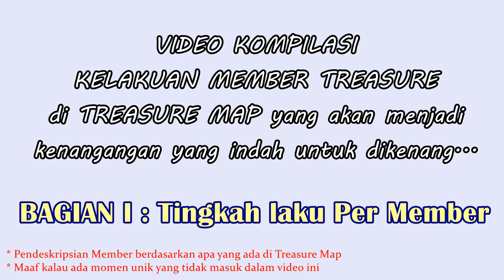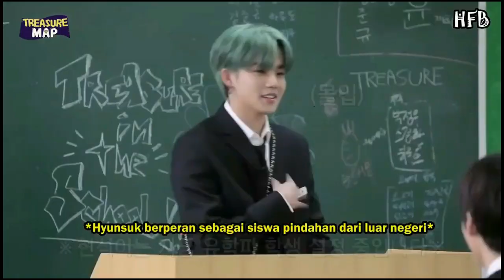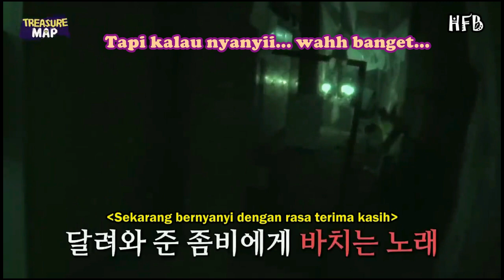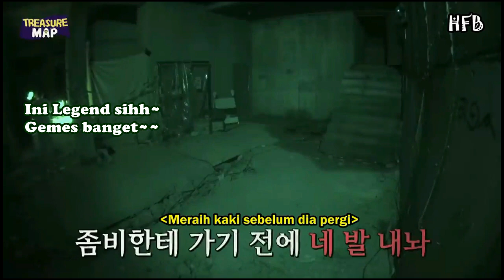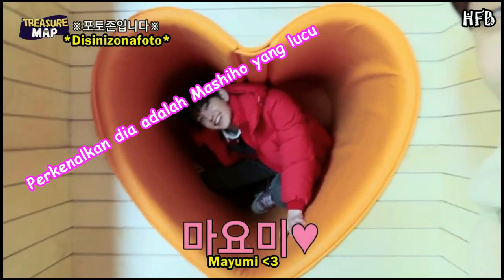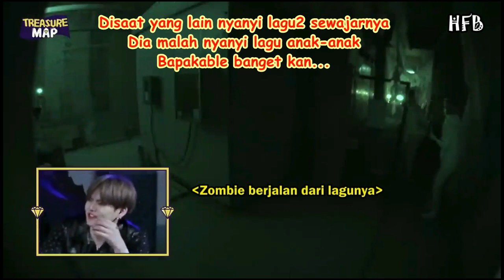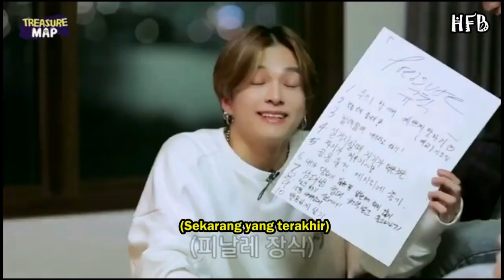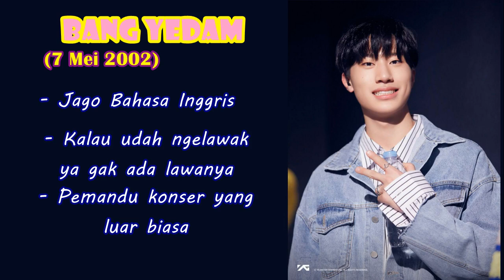[SUB INDO] MOMEN UNIK DAN MEMORABLE TREASURE MAP EP 1 - 28 (Part 1)